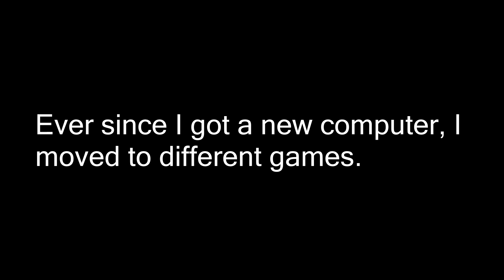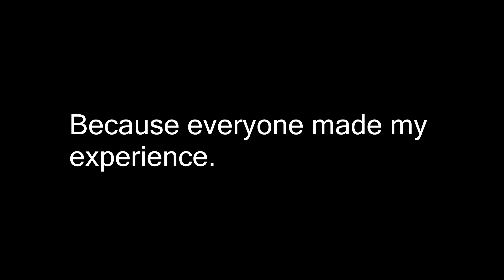This Is my Final... Goodbye.